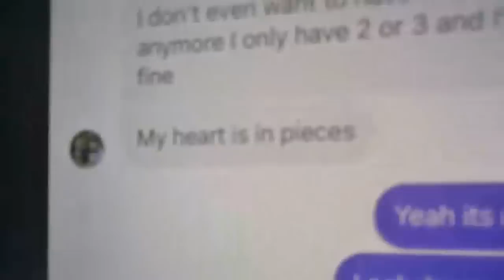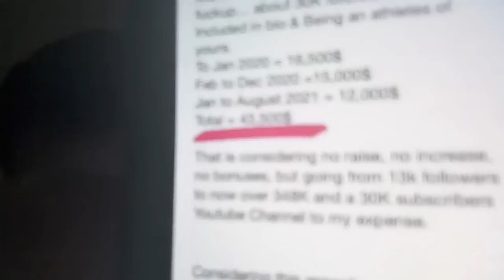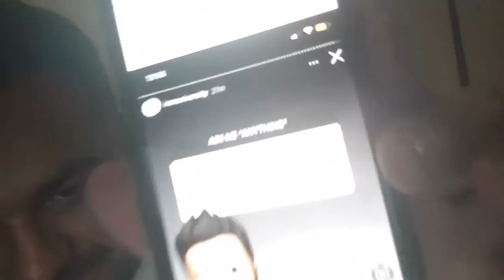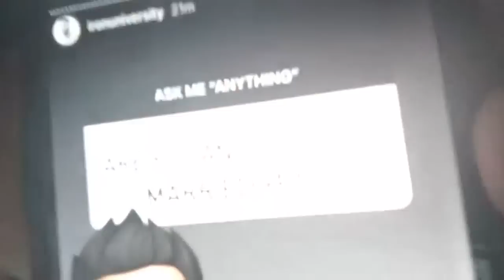Lauralie & Aldo/Iron University story.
1. Lauralie tried to extort me for $43,500 1 week before the Olympia.

2. Lauralie owes me $50,000 of expenses.
3. I prepped Lauralie for the Arnold & Olympia and have check in proof.
4. Aldo is extremely physically and verbally abusive towards Lauralie and his exes.
5. Lauralie sends me a video of Aldo throwing a chair at her and throwing all of her belongings at the door.
6. Lauralie steals Shawn’s car and credit card.
8. Lauralie & Aldo break into Shawn Rhoden’s house & they trash it and steal everything, gets the cops called on them to return Shawn’s belongings.
9. Lauralie married Aldo right after Shawn passes.
10. Lauralie tries to file a frivolous restraining order against me and it gets denied in court.
11. Aldo makes Lauralie remove everyone close to her in her life, including all of her friends & child hood best friend.
12. I made the Gluteology E-Book Lauralie continues to sell to you.
13. Aldo/Iron University & Lauralie continuously slander me every week publicly and privately for over a year.
14. Aldo & Lauralie continuously lie to all of you, and her fans.